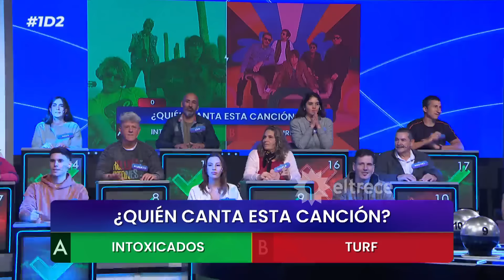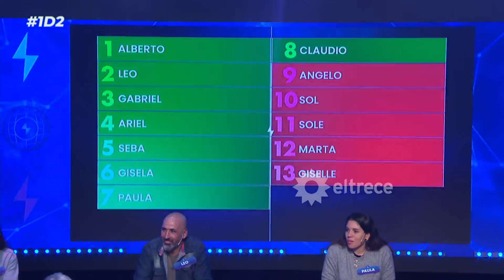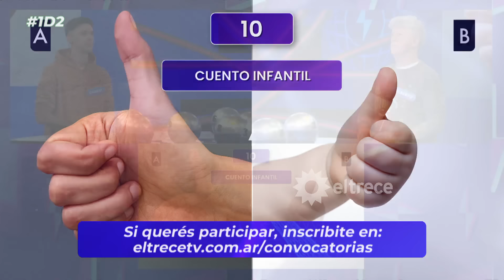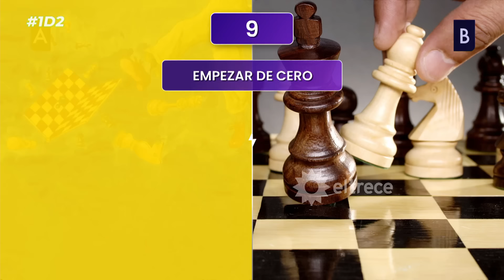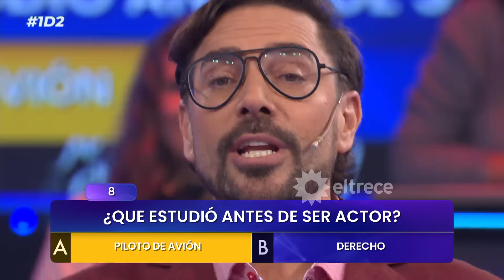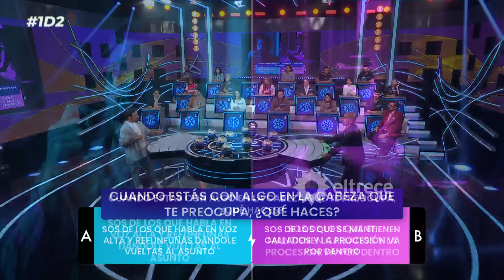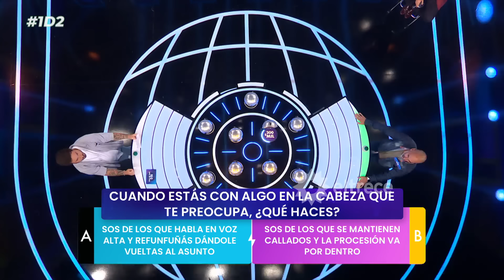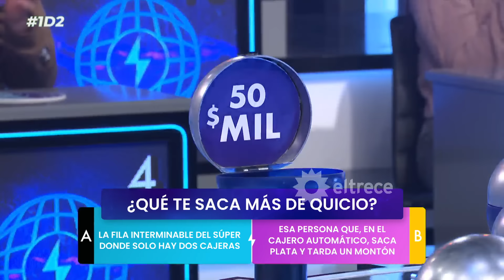“UNA DE DOS” - 1D2 - PROGRAMA 10/05/24 - INVITADO: MATÍAS ALÉ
“UNA DE DOS” - 1D2 - Programa 10/05/24 - Emitido el viernes 10 de mayo de 2024 en eltrece.